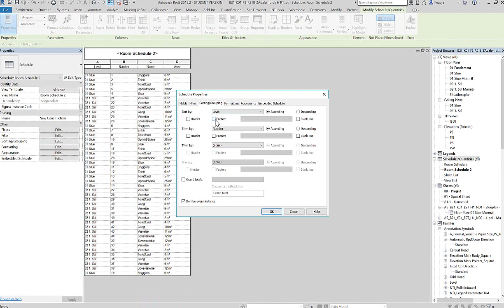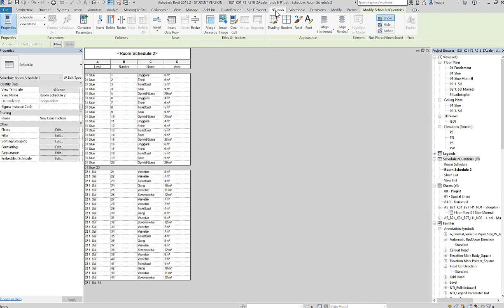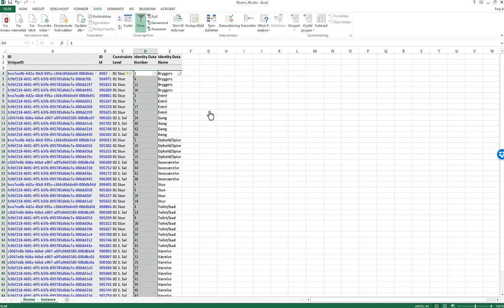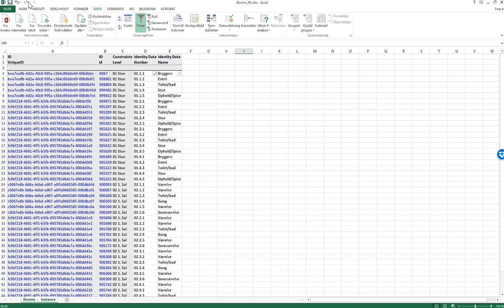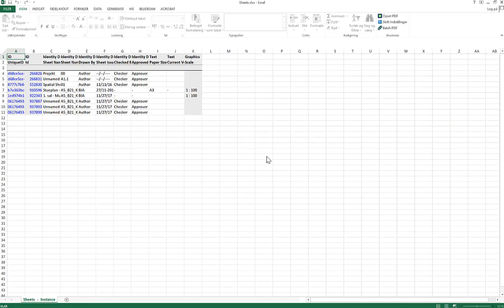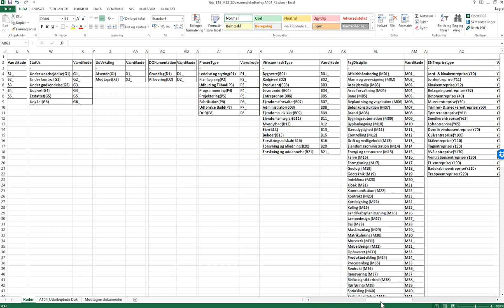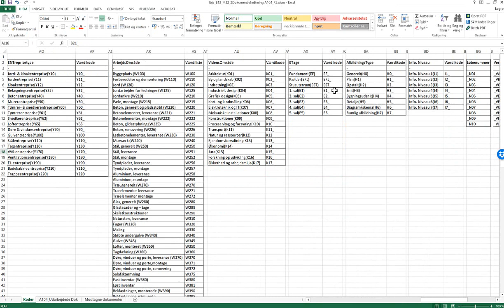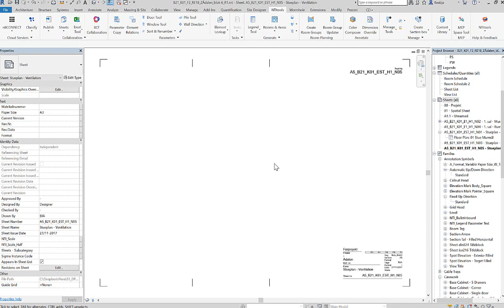SVS_V28.0_R18_Behandling af Revit-data i Excel